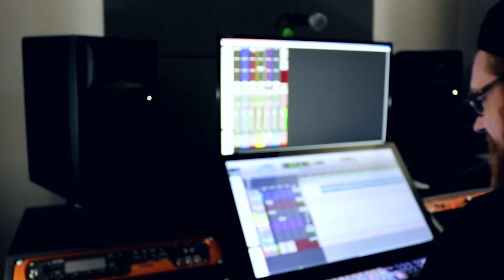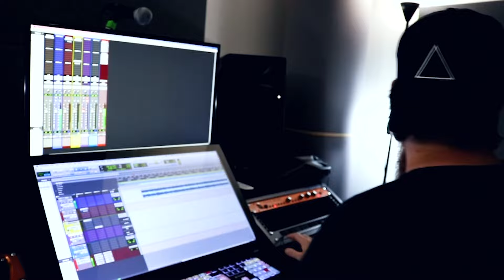chriscent ft Eedris Abdulkareem ( mr president )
song addressing problems in Nigeria
from security, job problems, bad leadership, and more.
this song is to educate Nigerian youth, for them to vote for the right person
come  2023 election.
Nigeria must be free.